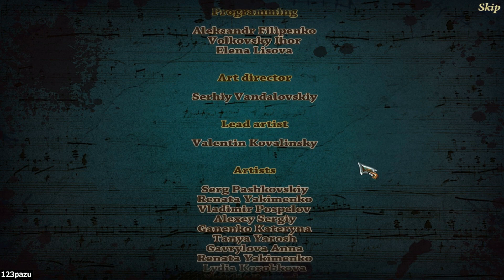Maestro 2: Notes of Life - Part 7 BONUS FULL Let's Play Walkthrough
Casual hidden object puzzle adventure game HOPA by ERS Games Studio -2012-